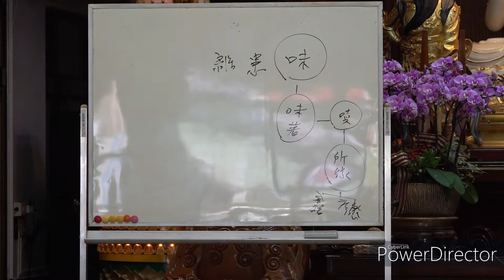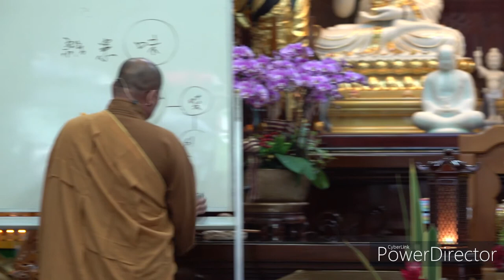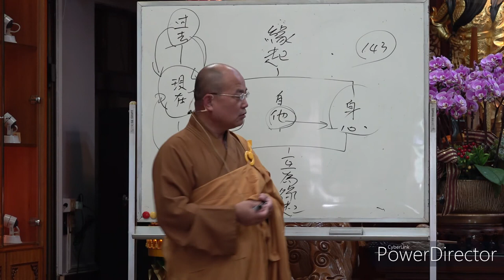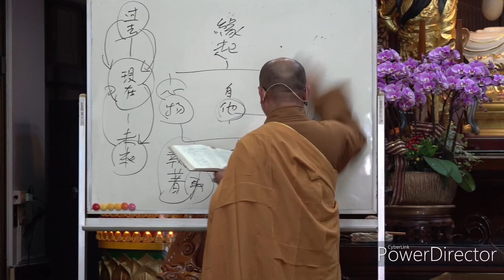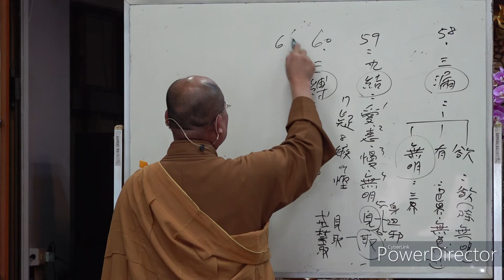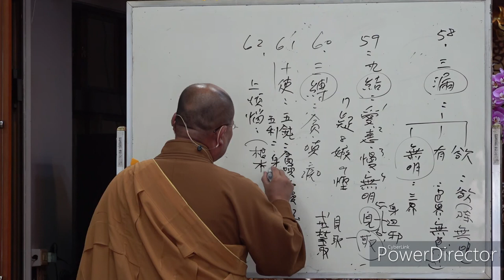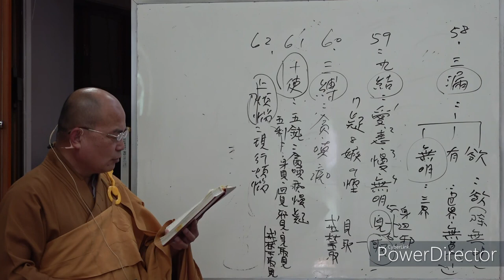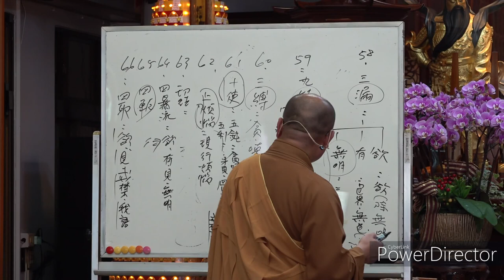雜阿含經會編 上 六入處誦005~如正法師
2022年4月18日  法華寺(台中)
教材：雜阿含經會編 (上) 印順導師
章節：六入處誦第二
頁數：第228-249頁
經次、內文：
如是比丘所說經，若差別者：
云何知、云何見，次第盡一切結，斷一切縛，斷一切使，斷一切上煩惱，斷一切結，斷諸流，斷諸軛，斷諸取，斷諸觸，斷諸蓋，斷諸纏，斷諸垢，斷諸愛，斷諸意，斷邪見生正見，斷無明生明。
「比丘！如是觀眼無常，乃至如是知、如是見，次第無明斷明生」。
時彼比丘聞佛所說歡喜，歡喜已作禮而去。

六入處誦次第 所計經數：59-74經
全經次第 所計經數：237-252經
大正藏 所計經數：